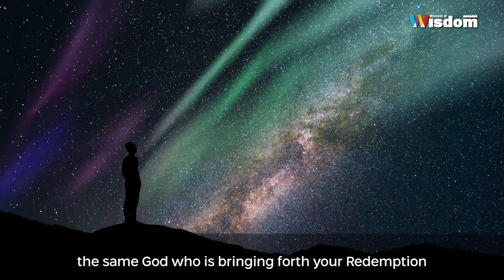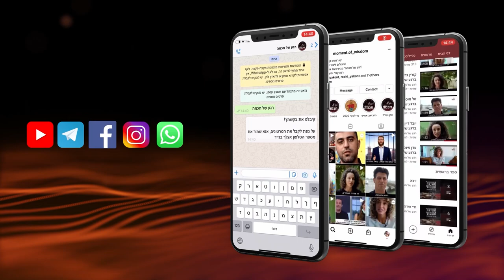How strong is God! | Rabbi Shmuel Eliyahu | Parashat Ekev